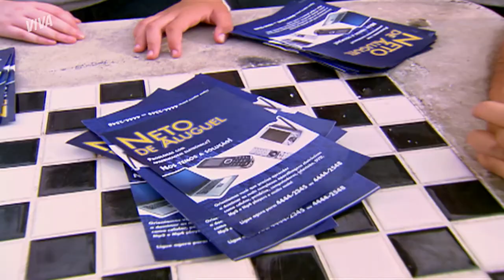BERNARDO ENROLOU NO TRABALHO E LUIZ CHEGOU NA HORA | MALHAÇÃO ID | MELHOR DO DIA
Luiz pega Bernardo tocando violão na hora do estágio em vez de estar trabalhando. É claro que ele não dá mole pro garoto. Bora acompanhar a reação de Bernardo comigo? Corre pra cá!

Capítulo 34, dia 14 de abril de 2022, quinta-feira.